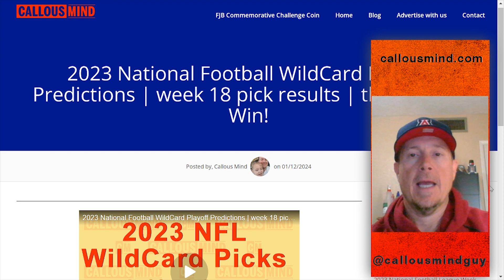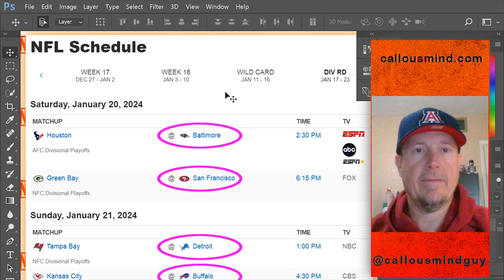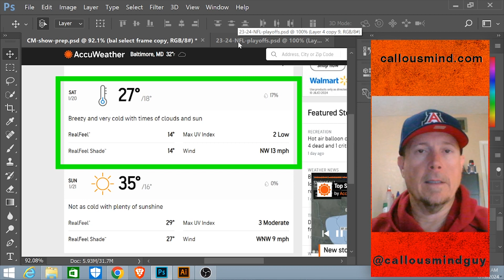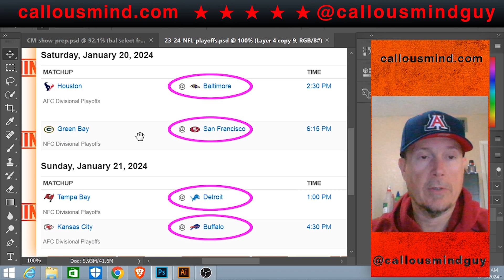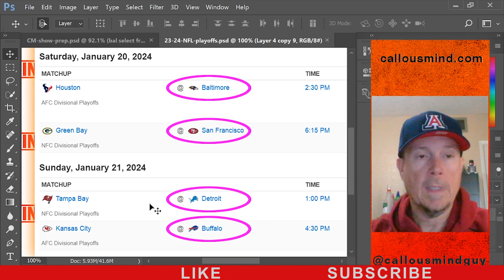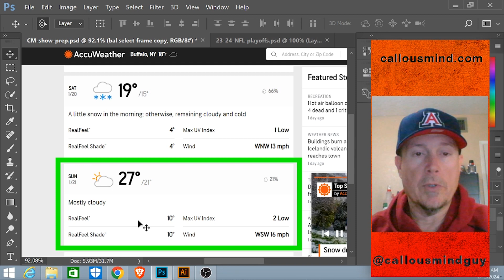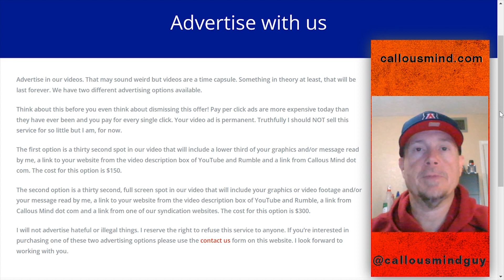2023 National Football League Divisional Playoff Predictions | Wildcard Playoff Picks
2023 National Football League Divisional Playoff Picks | Wildcard Playoff Pick results